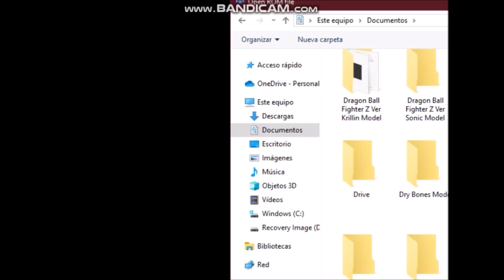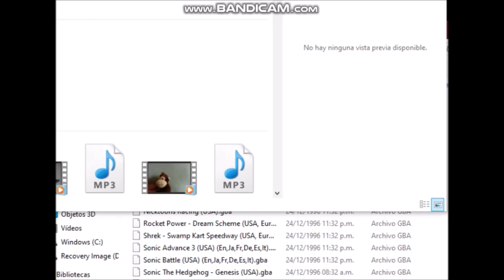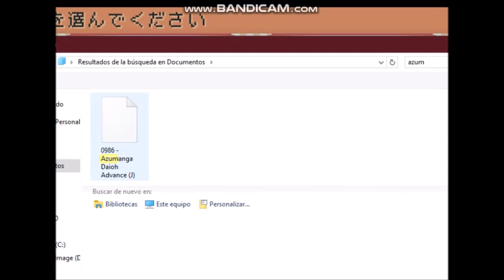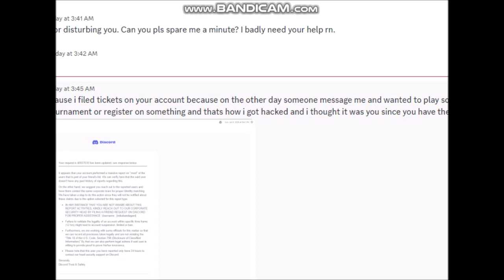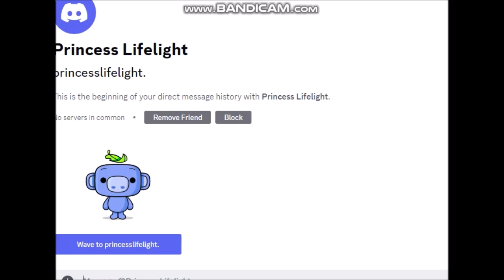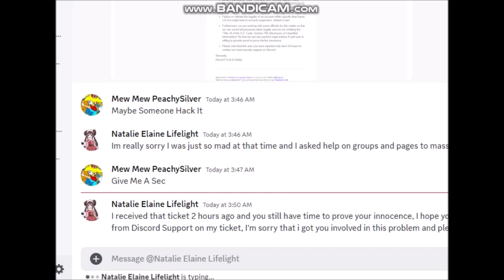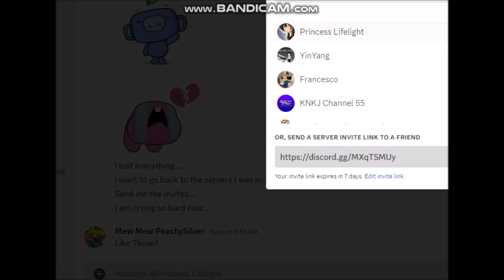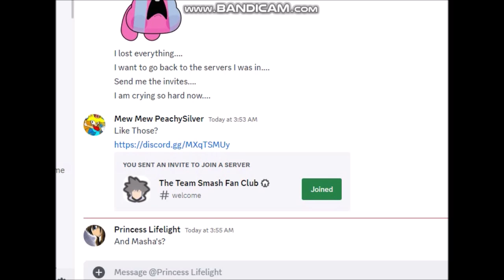Star Crossy Gameplay Azumanga Daioh Advance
Another Lazy Star Crossy Gameplay Video, Hopelly..

OWN NOTHING

I DO NOT TAKE REQUESTS, SO PLEASE DO NOT ASK FOR A CERTAIN GAME, BOOK, OR DVD AND VHS, OR NEW CHARACTERS. Thank you